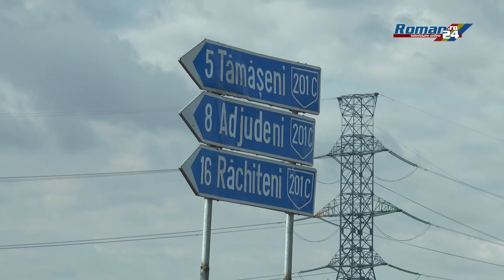Lucrările la intersecția E85 cu drumul spre Tămășeni aproape finalizate